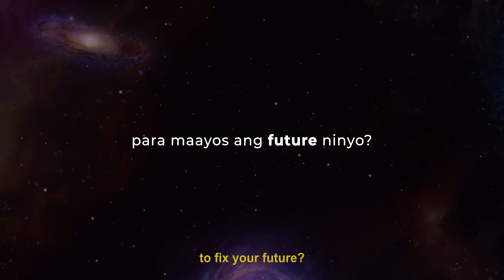My Future You Official Teaser | Coming Soon | Regal Entertainment, Inc.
Willing ka bang baguhin ang past niya para maayos ang future ninyo?

Regal Entertainment Inc proudly presents MyFutureYou, a Crisanto B. Aquino film

Starring Francine Diaz and Seth Fedelin
Also starring Almira Muhlach, Christian Vasquez, Peewee O’hara, Bodjie Pascua, Marcus Madrigal, Vance Larena, Mosang

IN CINEMAS SOON